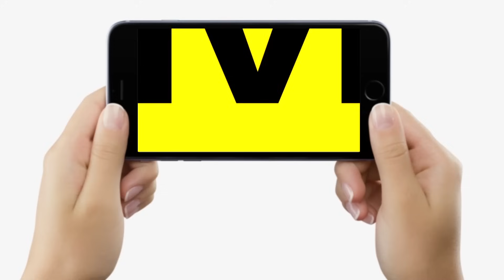Chirag Paswan का Nawada में हुआ जोरदार स्वागत, उमड़ी भीड़, मंच पर चढ़ते ही CM Nitish पर खूब गरजे...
Chirag Paswan का Nawada में हुआ जोरदार स्वागत, उमड़ी भीड़, मंच पर चढ़ते ही CM Nitish पर खूब गरजे... | Bihar News | LiveCities